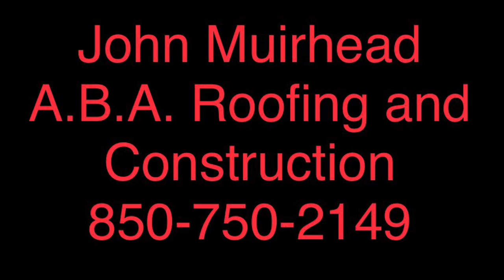Bredesen By The Sea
Owens Corning Tru Definition Duration - Williamsburg Gray by John Muirhead

Location: Pensacola Beach, Florida

Roof replaced by in 2020 due to Hurricane Sally

For video services contact John Muirhead @

For roofing services contact John Muirhead @